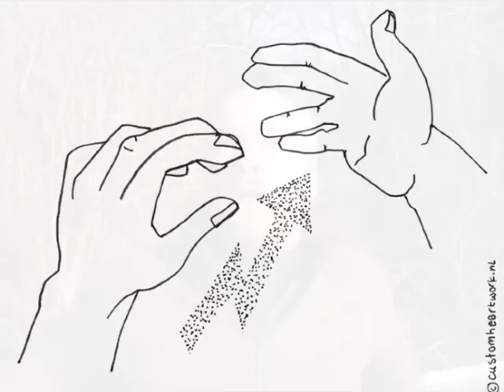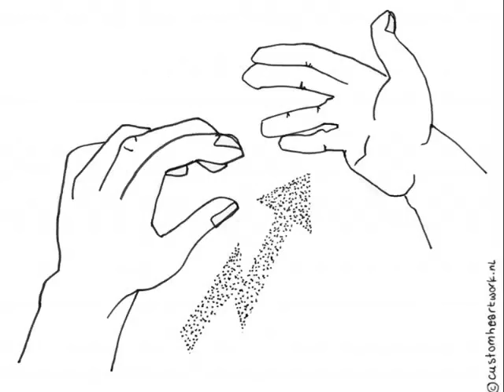7 days of inspiration: Handige Energie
Dit filmpje legt in het kort uit wat er dinsdag 1 maart 2011 in Nederland gaat gebeuren: in meer dan 10 steden zullen mensen met Handige Energie laten zien en vóelen wat zij kunnen. Zij leerden Reiki, Trance Healing, Healing Touch, Touch of Matrix, Therapeutic Touch, Quantum Touch of een andere methode waarmee met handen genezing kan worden geholpen. Sommigen leerden niets en kúnnen het gewoon. Mensen die dit eens willen ervaren, bijvoorbeeld omdat zij een lichamelijk klacht hebben, die kunnen dat op deze dag uit de eerste hand meemaken. Handige Energie.